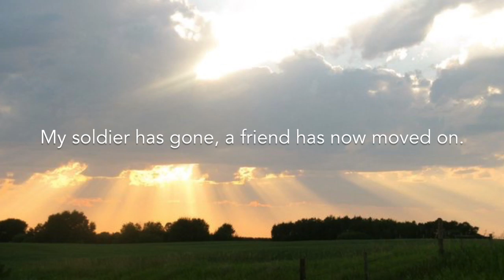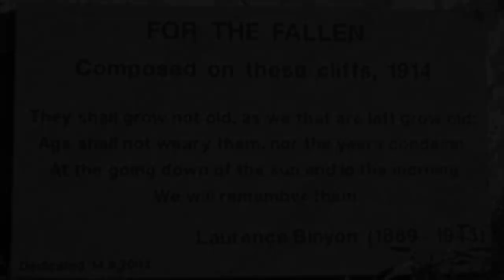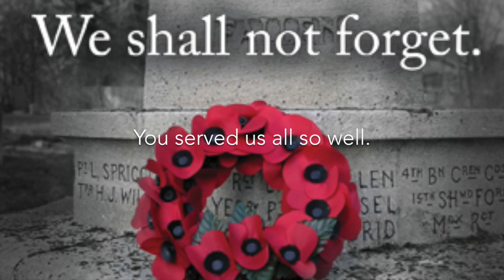A Soldier Went Home Today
I wrote this song on March 1, 2016 as a tribute to Joe Martin, a veteran and friend in the Last Mountain District area, in Saskatchewan Canada. My siblings and I play trumpet for the veteran affairs in our area, including Remembrance Day services and funerals, and Joe was our leader, always along side giving instruction and making sure everyone was where they were supposed to be. Serving under his rule and command become not only tradition, but incredibly meaningful as it touched my life in so many ways. Joe passed away earlier this week, but he will always be remembered, as all of our soldiers will be.

"They shall not grow old as we that are left grow old, age shall not weary them, nor the years condemned. At the going down of the sun and in the morning, we will remember them!"

Thank you to Li-Han (cello) and Satish Cassie Chetty (violin) for recording this so quickly and supporting me. You both are wonderful.